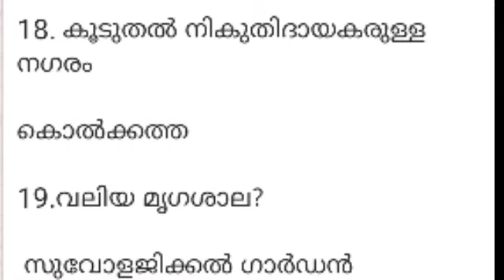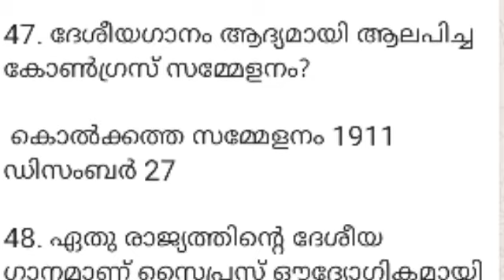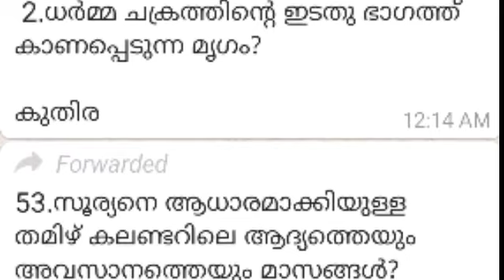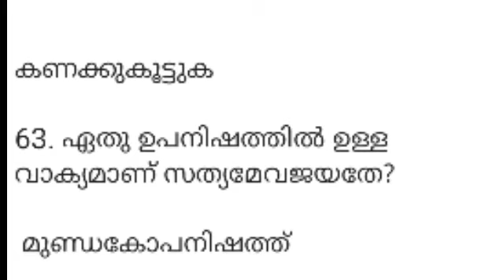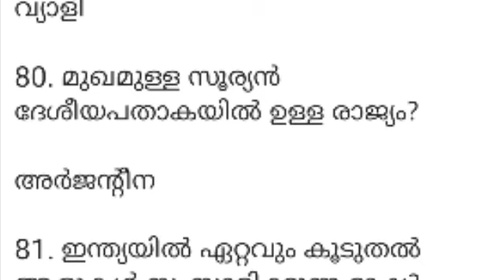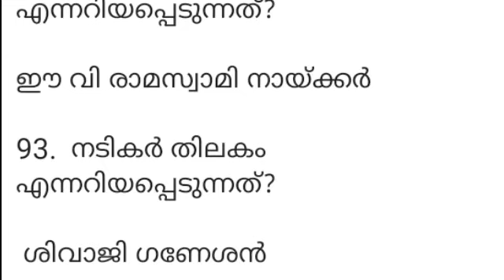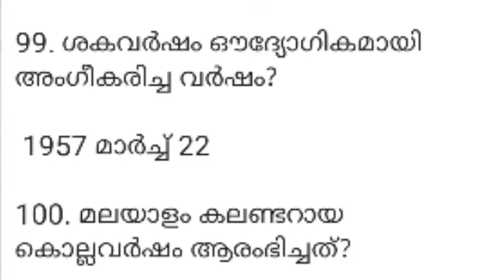തെരഞ്ഞെടുത്ത ചോദ്യങ്ങൾ ll അടിസ്ഥാന വിവരങ്ങൾ ll keralapsctips by shahul